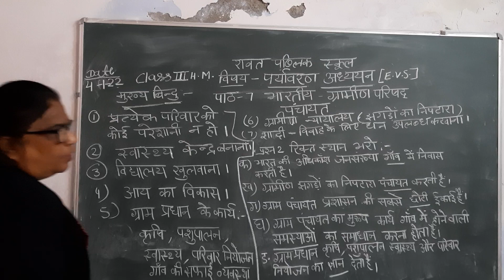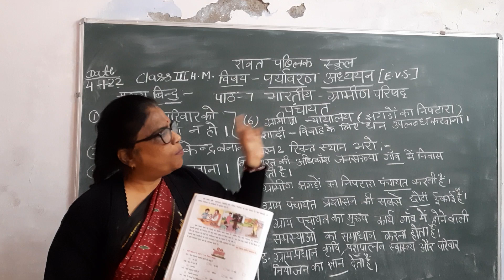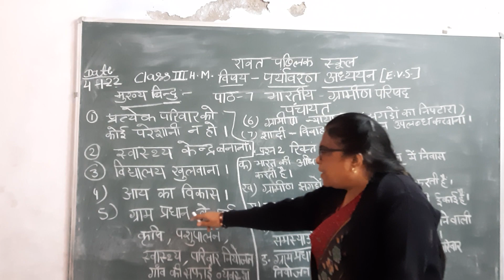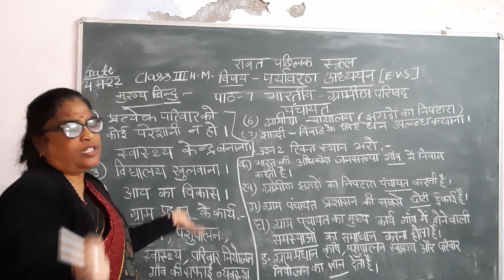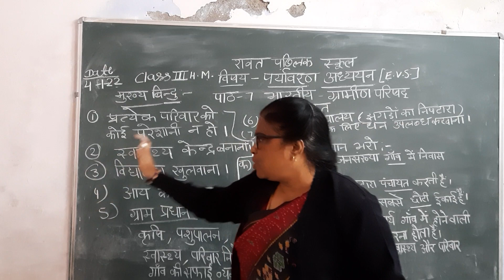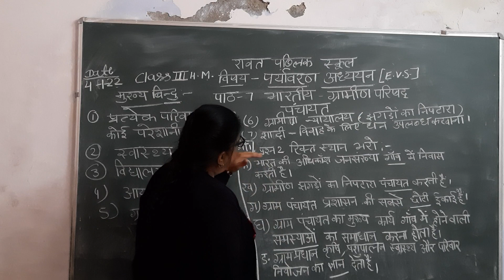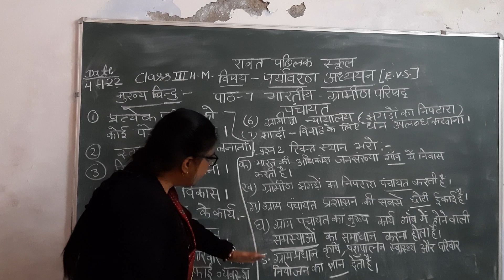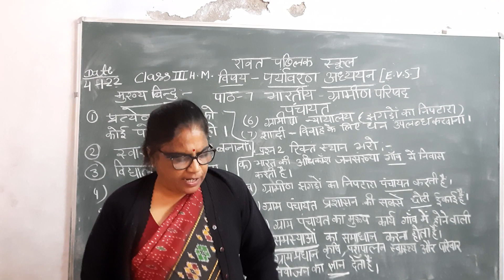class 3rd H.M sub. EVS date 4/1/22